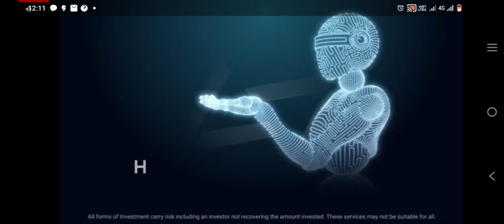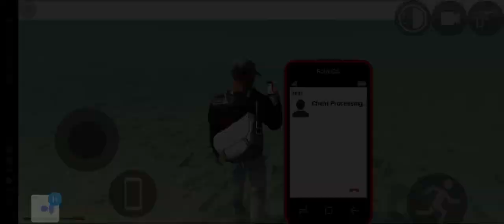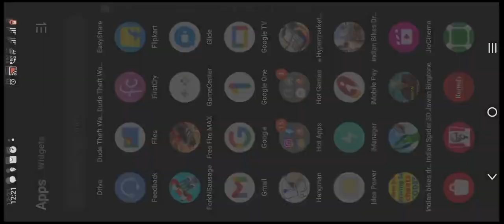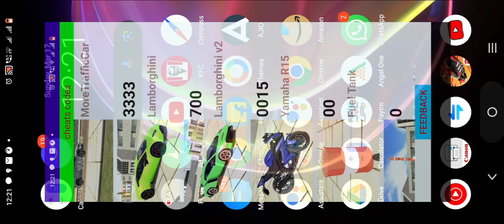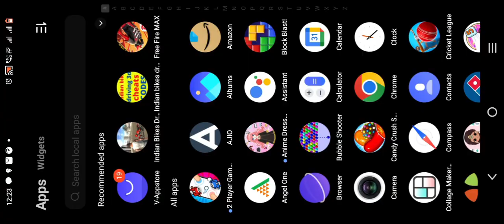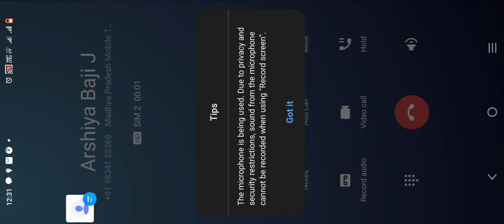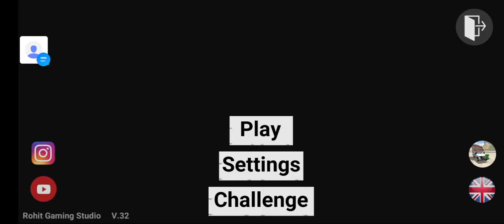I am playing new game indian bike driving 3D#IBRAHIM KHAN7275